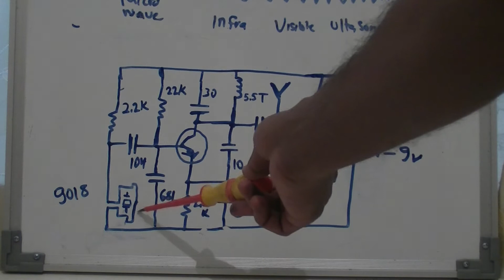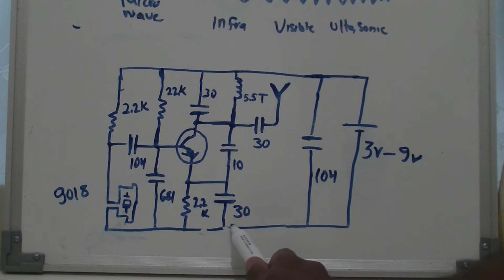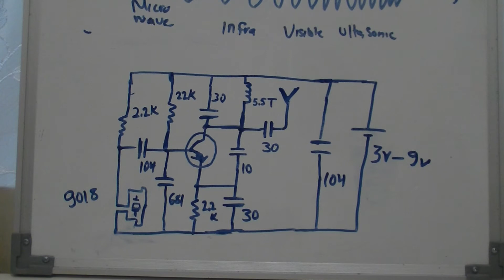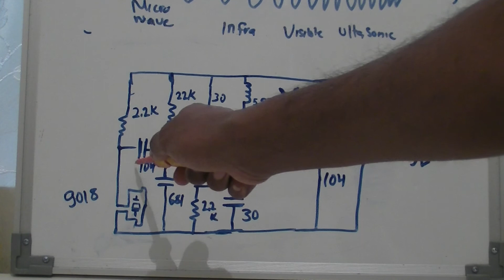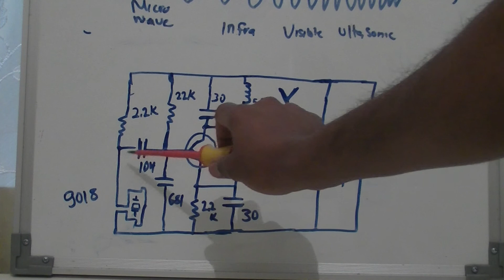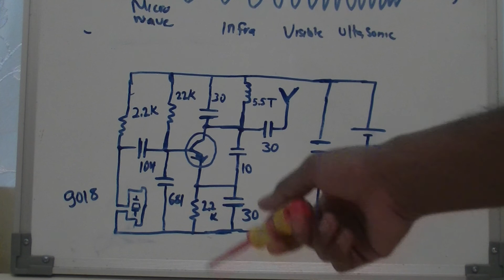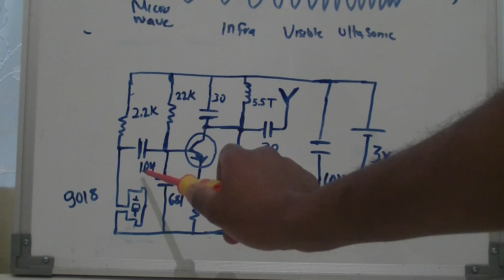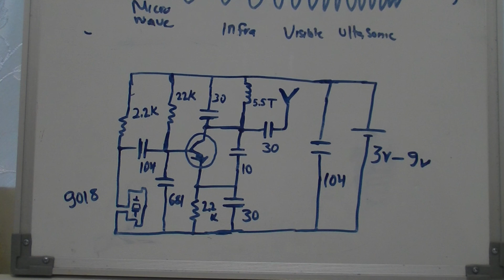FM RADIO TRANSMITTER AF-SOMALI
Waa diagramkii ama schematic - gii  FM transmitterkii aan hore usoo sameynay ama oga soo hadalnay.  waxaa muhiim ah fahanka sida ay u shaqeeyaan componentska, markaas waxaad awood u yeelaneysaa waxyaabo badan in aad sameysid adigoo maskaxdaada kaashanaaya, waxaadna noqoneysaa qof creative ah, maadaama aad taqaanid sida componentska u shaqeeyaan ama loo istimcaalo. waxaa kaloo muhiim ah in aad fahantid physicska ama idea-da, tusaale ahaan in codka uu yahay vibration ama lulmasho, oo hawada moleculeskeeda ey lulmaayaan, sidaas aan u istimcaalnay microphone si lulmashadaas aan ugu badalno electric signal, markaasna aan hawada ugu darno electromagnetic waves ahaan.
Intaas ayaan ku koobayaa sharaxaadan gaaban, waxaad kaloo kaheli kartaa netka tusaale ahaan Google-ka ama Wiki-pedia da, sharaxaad dheeraad ah.